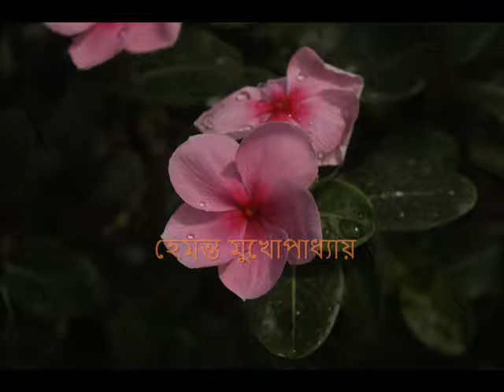মন মোর মেঘের সঙ্গী ~ হেমন্ত মুখোপাধ্যায়